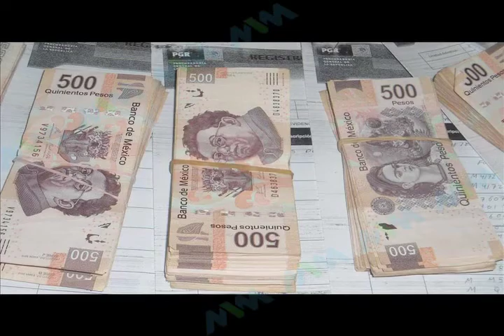Hallan a menor culpable de secuestro